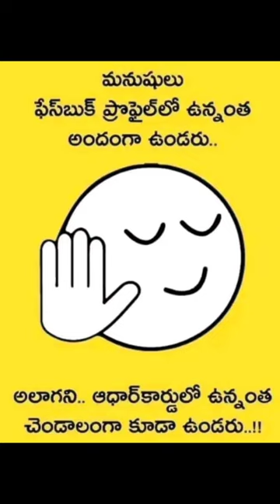హాస్యం సరదాగా నవ్వుకోoదాం